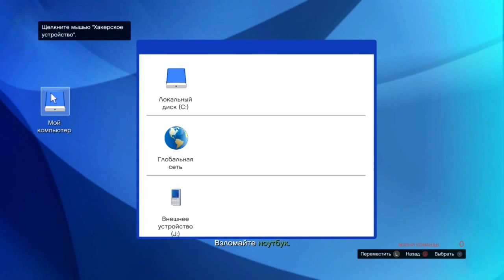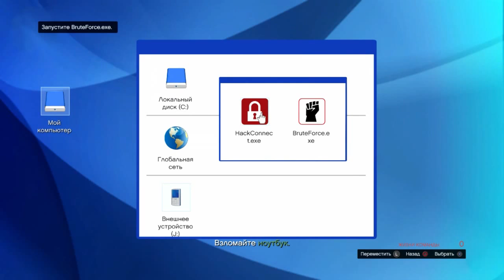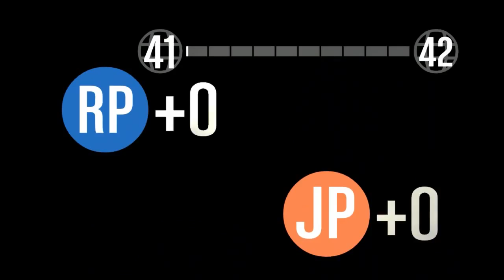GTA Online - За кадром #6 [Перезалив] Миссия с Шуссом